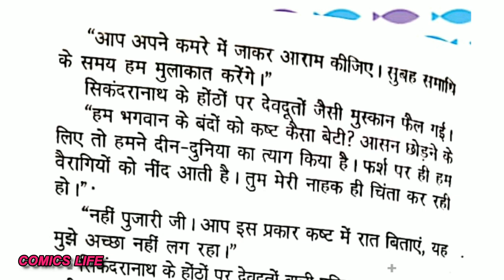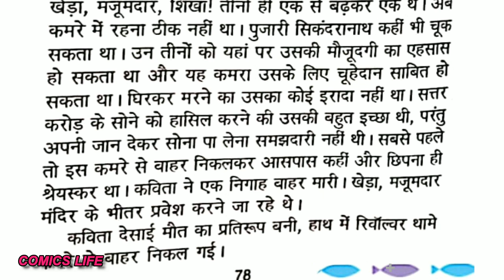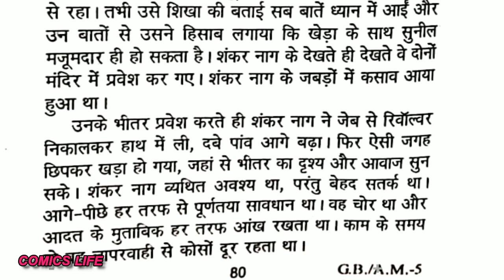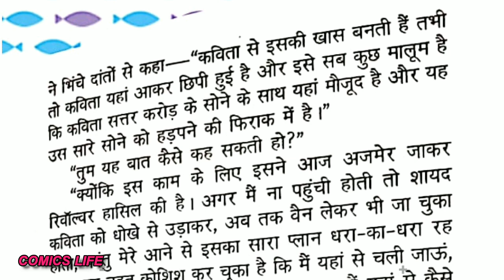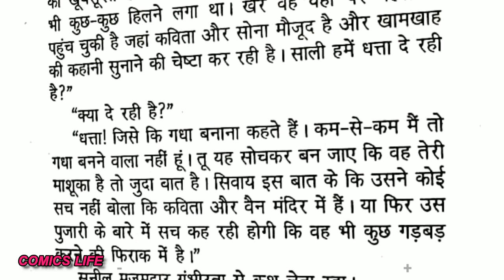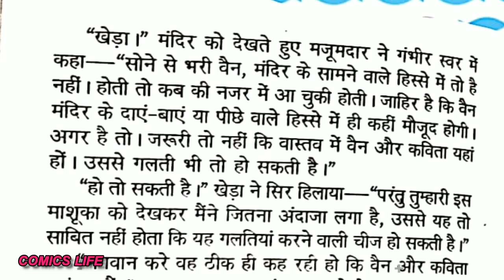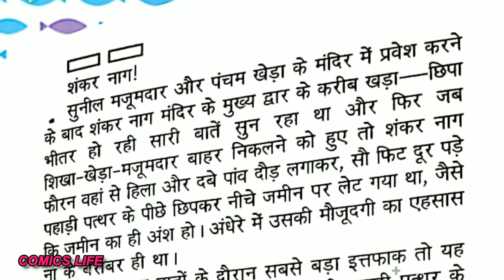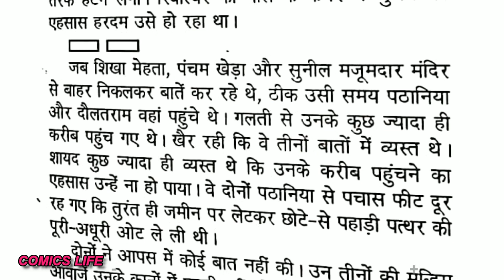GOLA BAROOD || EPISODE 3 || ANIL MOHAN || DEVRAJ CHAUHAN SERIES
GOLA BAROOD  :- ANIL MOHAN  KI DEVRAJ CHAUHAN SERIES ka  ek romanchak novel.

DHANYAWAD. 🙏🙏